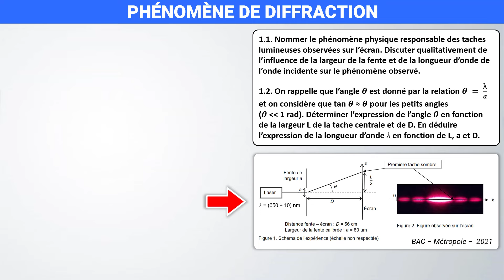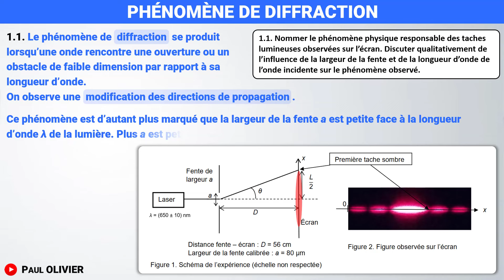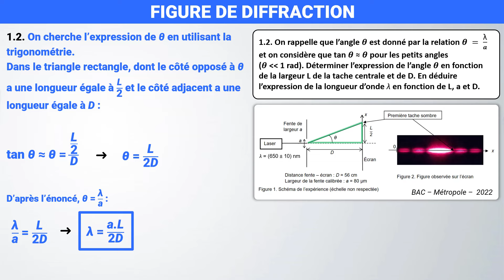DIFFRACTION de la lumière 🎯 Exercice BAC | Terminale Spécialité | Physique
🎯 Diffraction d'une onde par une fente : observation et calcul
✅ Exercice corrigé, angle caractéristique de diffraction, longueur d'onde

🔎 Chapitres
00:00 | Intro - Exercice BAC
00:27 | Phénomène de diffraction de la lumière ?
01:50 | Angle caractéristique de diffraction : calcul (longueur d'onde)

📝 Programme de terminale spécialité | Tle :
→ Diffraction d’une onde par une ouverture : conditions d'observation et caractéristiques.
→ Angle caractéristique de diffraction.
→ Caractériser le phénomène de diffraction dans des situations variées et en citer des conséquences concrètes.
→ Exploiter la relation exprimant l’angle caractéristique de diffraction en fonction de la longueur d'onde et de la taille de l'ouverture.